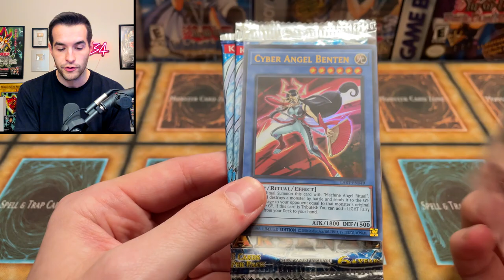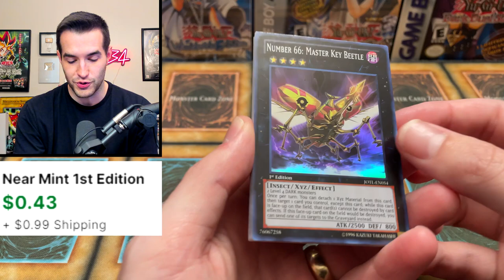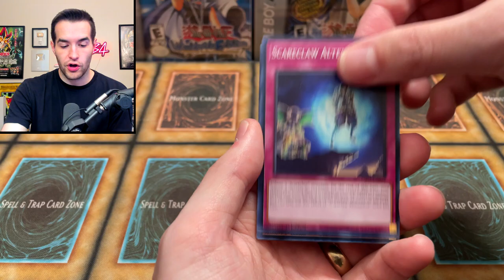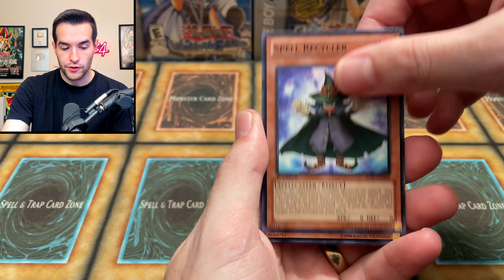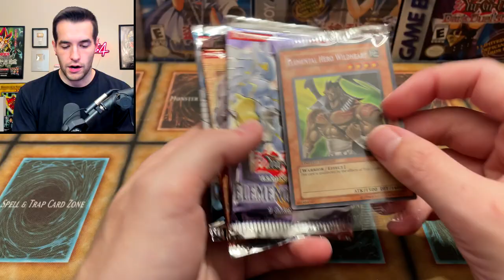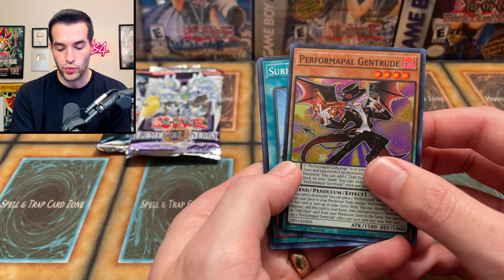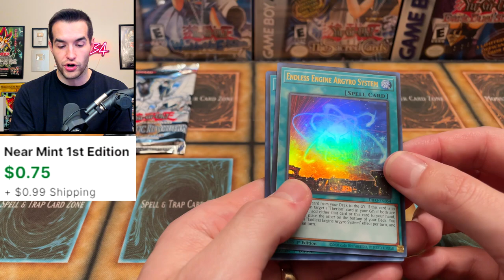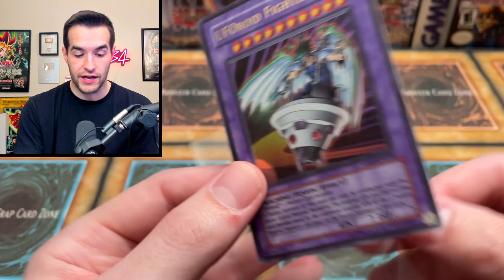17 Year Old Yugioh GX Special Edition Opening!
17 Year Old Yugioh GX Special Edition Opening!

➤TCGPlayer Link!